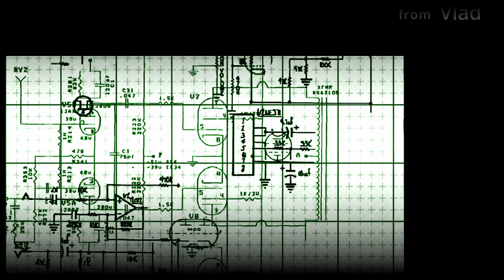2018 Muscle Mania Top 4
2018 Muscle Mania Top 4 finalists
Pilahong instagram:@pilahong
Eun Ju Choi instagram:@eunju_choi_
Kim Keun Hye instagram:@kim_keunhye
Pink pink  instagram:@pink_pink1115